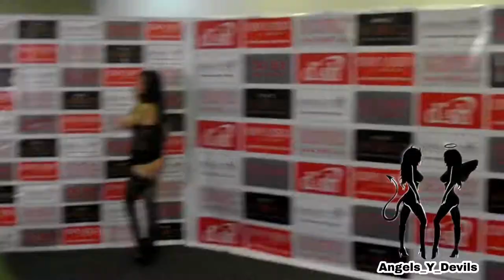Svetlana Ivanova. Conferencia de Prensa Expo Sexo y Erotismo 2016, Palacio de los Deportes.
Svetlana Ivanova.

Conferencia de Prensa Expo Sexo y Erotismo 2016, Palacio de los Deportes.